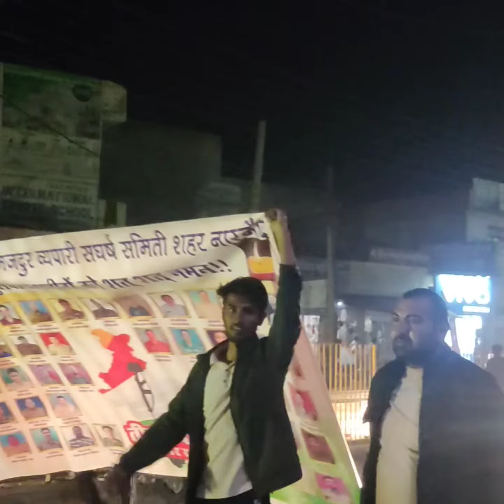Narnaund K Andar Banaya14 February ko शाहिद_दिवास, (Martyrs Day ) k rup m....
नारनौंद. 14 फ़रवरी